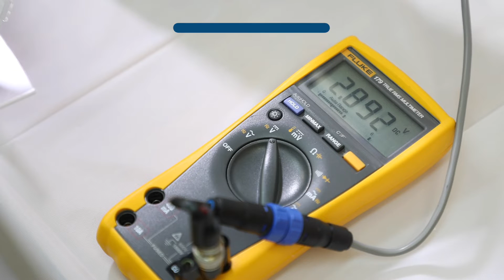E.発電するガラス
なんと、窓ガラスで発電！？創（そう）エネと省エネで脱炭素（だつたんそ）社会に貢献（こうけん）します。